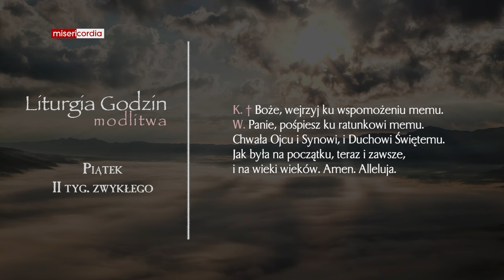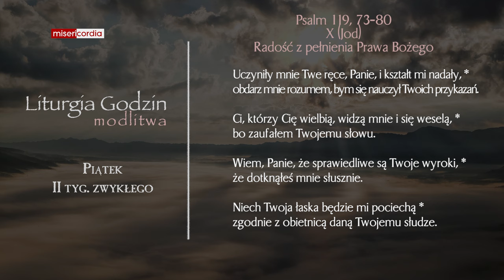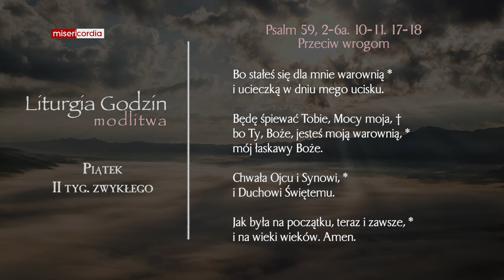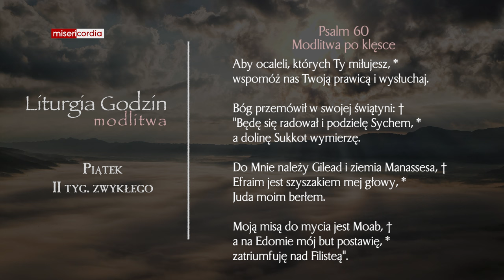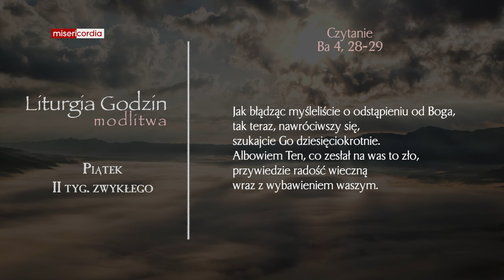Liturgia Godzin | Modlitwa Południowa | Piątek, II tyg. zwykłego